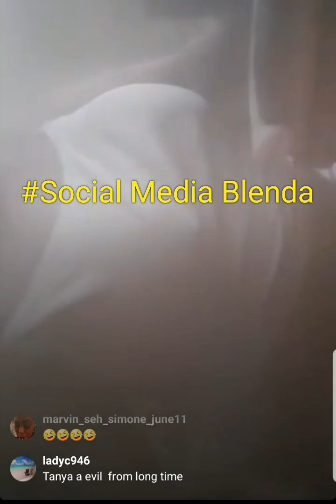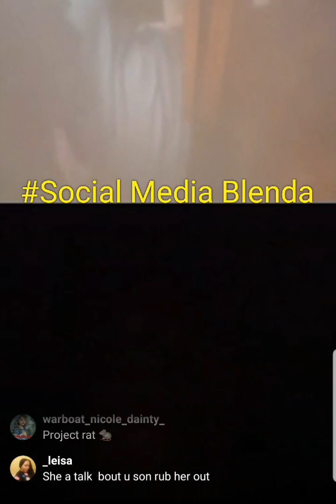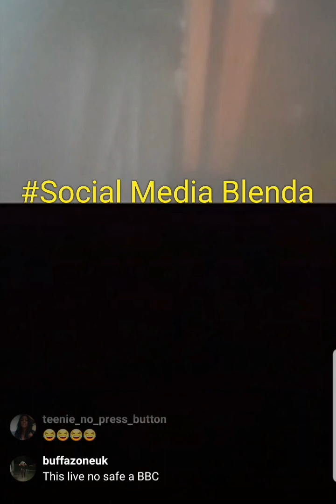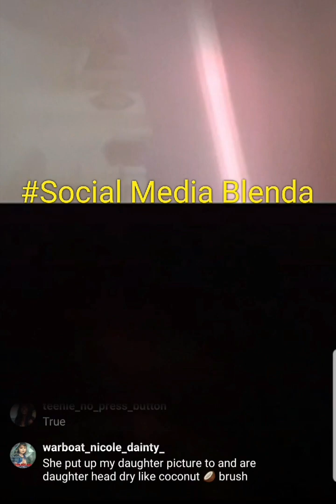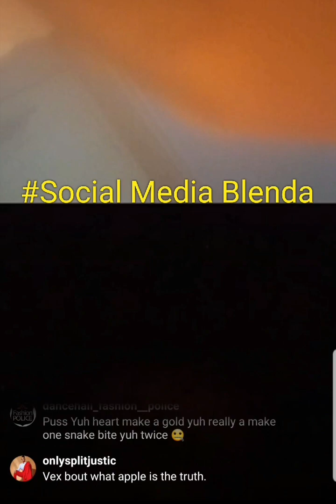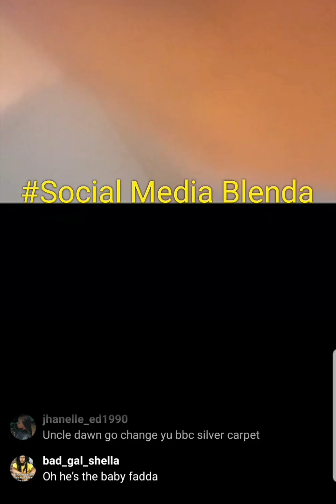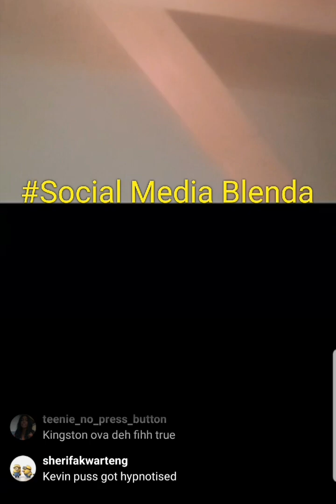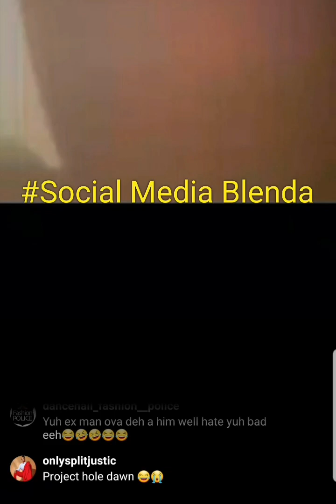Erica outstanding bring down Dawn on Puss live